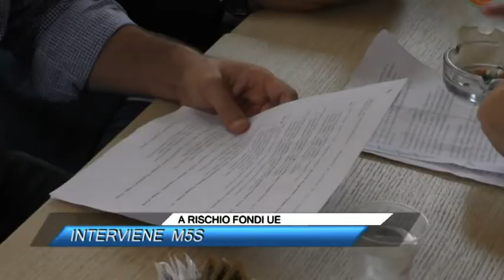A RISCHIO FONDI UE, INTERVIENE M5S